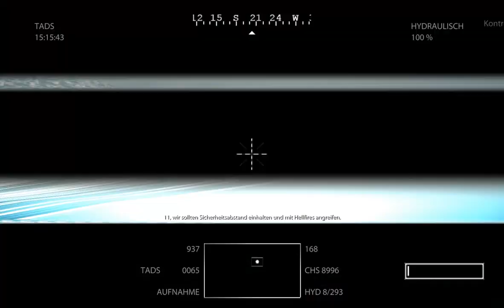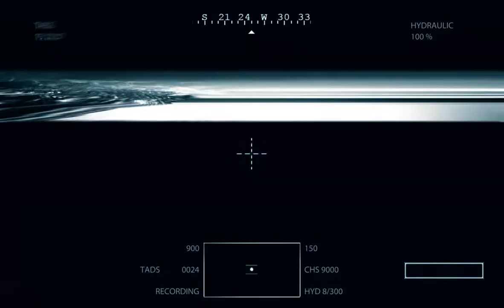Lets Play Medal of Honor Part 7 (German)